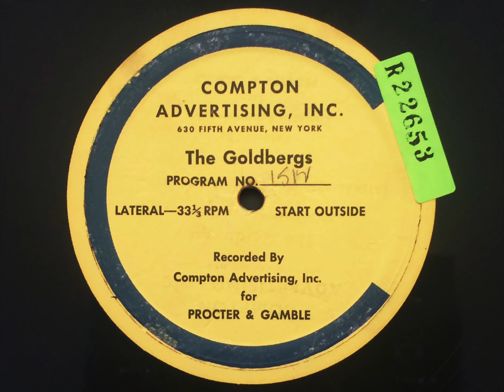The Goldbergs on the Radio: Ep. 1512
The Goldbergs: Episode 1512. Date: July 13, 1943. Cast:  Gertrude Berg (Molly Goldberg); James R. Waters (Jake Goldberg); Roslyn Silber (Rosalie Goldberg); Alfred Ryder (Sammy Goldberg); Menasha Skulnik (Uncle David).

Announcer introduction: "Molly watched with amazement. She stood stock still and couldn't believe her eyes... and her suspicions crumbled in her mind and fell away... for everything that Molly had come to suspect about her daughter-in-law was based on the firm belief that Grace had simply come to the Goldbergs to get what she could from them. But Grace deliberately tore up Rosie's check, and said she was leaving... and Grace is upstairs now waiting for George to come and take her to the station. Listen..."

Announcer close: "Perhaps this seeming coincidence will bring reality back into Molly's mind... except that Rosie's check which Grace tore up dims Molly's ability to think clearly..."